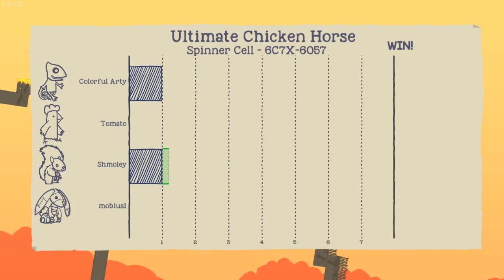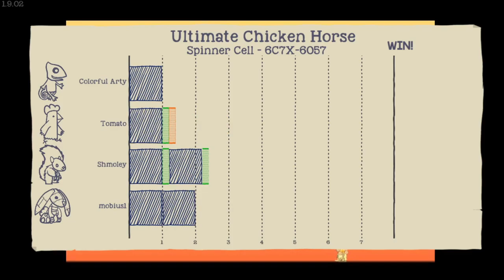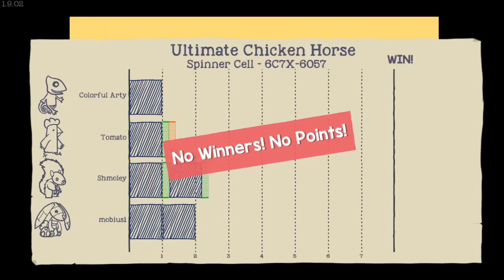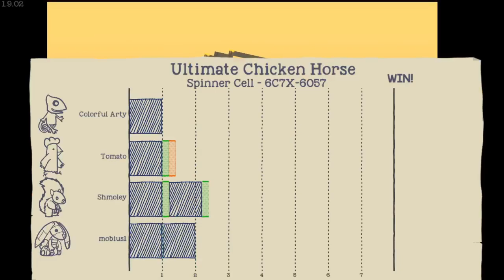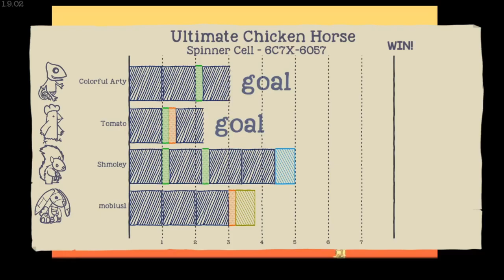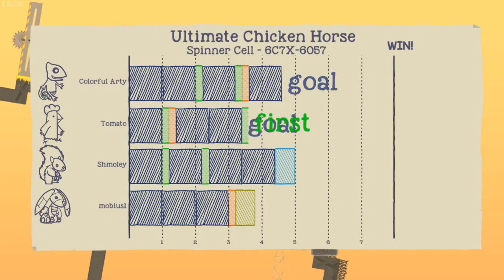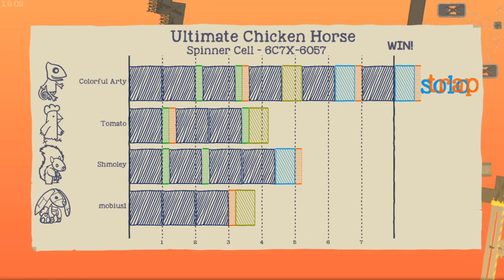THE NOT-SO-IMPOSSIBLE IMPOSSIBLE JUMP - Ultimate Chicken Horse #31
I still don't know how that's possible...